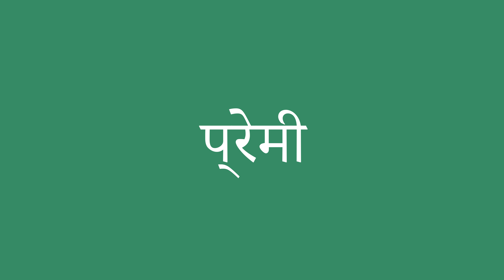प्रेमी इंग्लिश में क्या है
प्रेमी को अंग्रेजी में सही तरह से कैसे बोलें। ध्यान से सुनो।
प्रेमी का हिंदी से अंग्रेजी में सही अनुवाद क्या है?आप अमेरिकी व्यक्ति की यरह बोलिए।